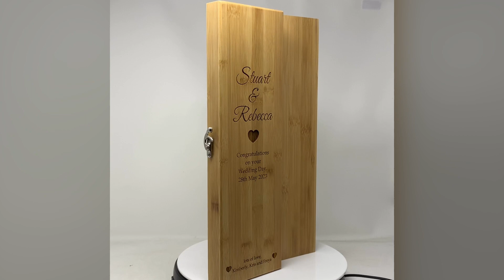Personalised Bamboo Wedding Wine Box With Tools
personalised with any message of your choosing. for hundred of personalised gifts ideas.